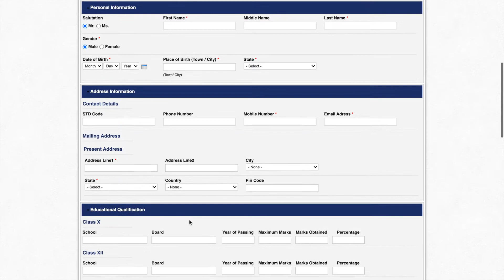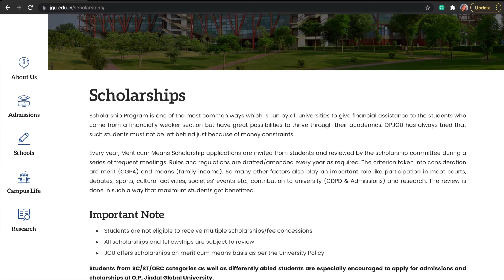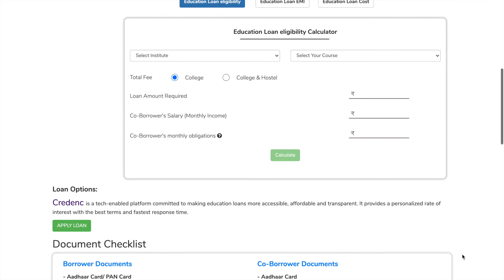Scholarships + Financial Aid at Jindal Global Law School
UPDATE: I GOT A SCHOLARSHIP THIS YEAR!

Hey guys my name is Harshita Agarwal! I am so glad you are here!

In this video, I talk about the different Scholarships and Financial Aid opportunities you get at Jindal so that the fee burden reduces. Since most of y'all have their doubts about Jindal due to the high fee, I am sure this video would help you!

If you have any questions, do leave them in the comments!